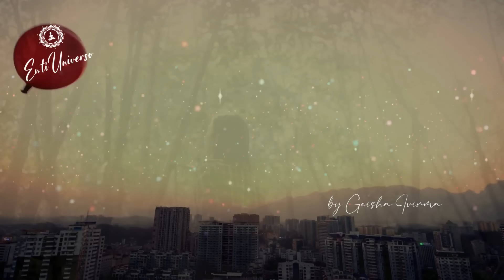SOLTAR y DEJAR IR | Libérate de los apegos SUELTA, SÓLO SUELTA | Reflexión CápsulasDelAlma 🦋Eps 20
¡Suelta y sé libre! Explora cómo soltar y dejar ir los apegos que te impiden encontrar paz interior en este poderoso episodio de reflexión. Aprende a liberarte del peso del pasado, las expectativas del futuro y las preocupaciones del presente. Explora prácticas y consejos para cultivar la gratitud, aceptar el cambio y nutrir relaciones positivas. Únete a esta transformadora conversación y encuentra la libertad para ser quien realmente eres.

Soy Geisha Ivirma

Gratitud, Frases, Reflexiones, Versos, Reflexión.

★ Si disfrutaste de este video y buscas más crecimiento personal y espiritual te invito a:
👍 Dejar tu ME GUSTA, un COMENTARIO y COMPARTIR
🔔 ACTIVAR LAS NOTIFICACIONES para estar al tanto de cada nueva publicación.

¡Tu apoyo es la fuerza que impulsa la creación de más contenido significativo!

★ Explora mis listas de reproducción para encontrar todo lo que necesitas para tu bienestar: 🦋TODO lo que necesitas para Sanar: Ho'oponopono, Metafísica, Ley de Atracción, Códigos Sagrados, Motivación, Meditación. 📌 Lista de reproducción

🦋 Escucha mi AUDIOLIBRO “Rompiendo Cadenas con Ho'oponopono” en Beek al iniciar tu prueba gratuita. Entra a

🎁 ¡Apoya a mi canal! Déjame tu ME GUSTA, COMENTA y COMPARTE.🎁 También puedes expresar tu gratitud con un SÚPER GRACIAS (botón en forma de corazón❤️).

¡Agradezco infinitamente tu conexión! 🌈💖